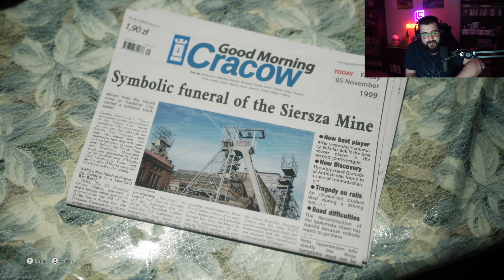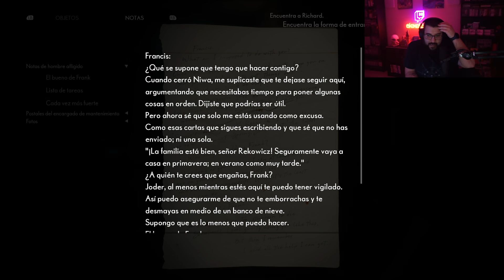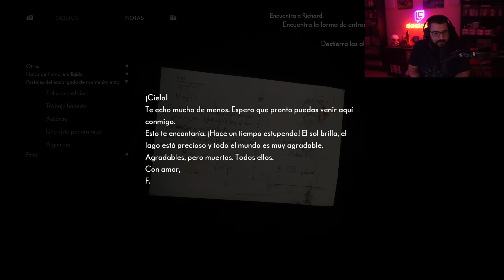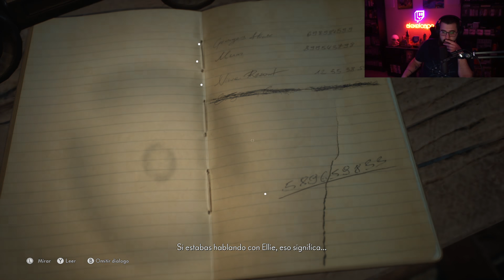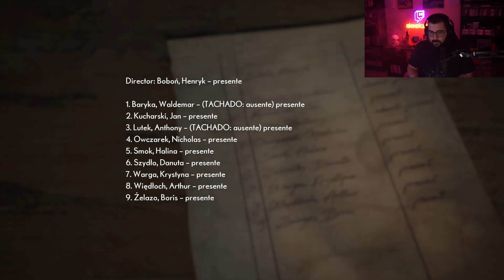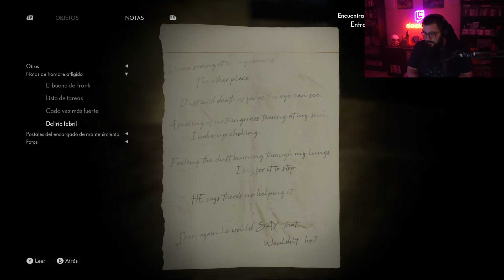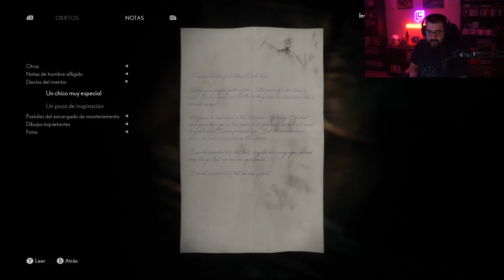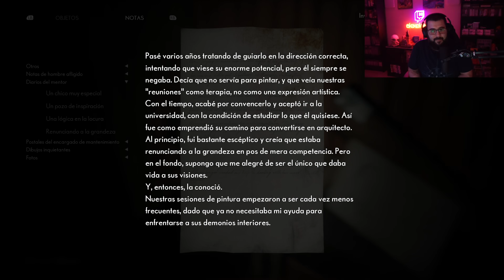DOS REALIDADES - The Medium - Directo 1